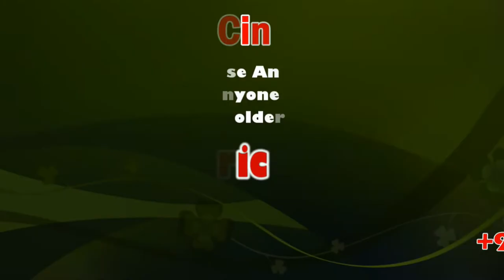Chithirai Festival 2022:மீனாட்சி, சுந்தரேசுவரர் பிரியாவிடை அம்மனுடன் வீதி உலா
Chithirai festival, also known as Chithirai Thiruvizha, Meenakshi Kalyanam or Meenakshi Thirukalyanam, is the celestial wedding of Goddess Meenakshi with Lord Sundareswarar.

History

The history of Madurai Meenakshi Sundereswarar temple goes back a long time, precisely a couple of centuries back.

There are several festivals associated with the temple as mentioned in the early Sangam literature.

Paripadal talks about Thiruvathirai (Ardra) festival, Madurai Kanchi speaks of the Thiruonam and the medieval Pandya inscriptions mention Avani Thirunal.

As per the ancient literature, the Thiruppani Malai and Sritala books detailing the festivals throw light on the Masi festival which has been celebrated from ancient times.

During this festival, Meenakshi and Sundareswarar (Lord Siva) are taken in a ‘Ther’ (chariot) around the four streets.

Interestingly, Madurai city with the temple right in the centre and the streets surrounding it, has each of the streets named after the months in which the festivals are celebrated. For instance, the Masi festival, that is marked in the month of February to March takes place on the Masi streets in Madurai.

Contribution of Thirumalai Nayak

As per historical evidence, when the Nayak kings took over Madurai after the reign of the Sultans, they started revamping the Madurai temple and restored the traditional festivals.

King Thirumalai Nayak, who played a pivotal role in streamlining the temple administration and the festivals, was assisted by Neelakanta Dikshitar, grandson of Appaya Diskshitar.

Notably, when the Nayak kings took over the rule, Viswanatha Nayak made Madurai the capital. However, the sixth king, Muthu Veerapa Nayak, shifted the capital to Tiruchirappali due to administrative reasons, that was again shifted back to Madurai by his successor Thirumalai Nayak.

It has been mentioned in historical texts that Goddess Meenakshi is said to have cured Thirumalai Nayak from a disease and thus he shifted his capital back to Madurai so that he could pay a visit to the temple to see the Goddess every day.

It was precisely due to this reason that Thirumalai Nayak focussed in restoring the lost glory of the Meenakshi temple. Apart from the renovation, he also set up a mandap opposite the Meenakshi Amman shrine. There used to be a float around the Mandap to keep it cool during the summer months.